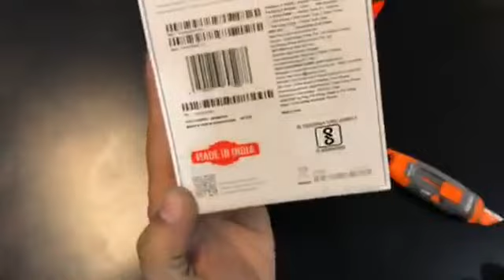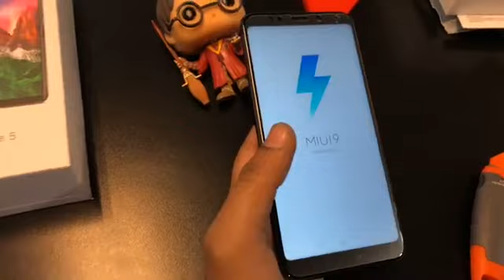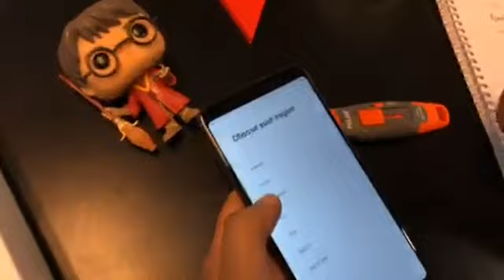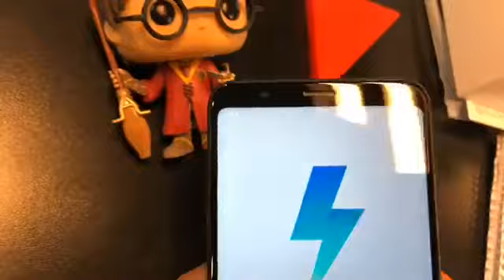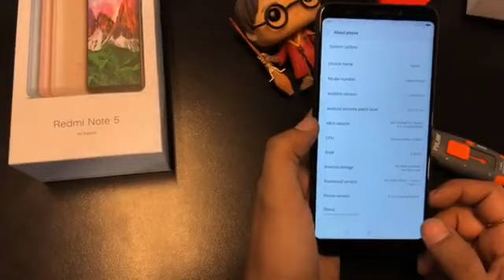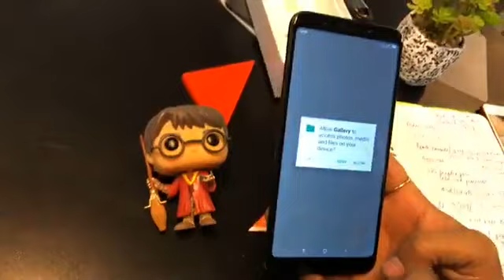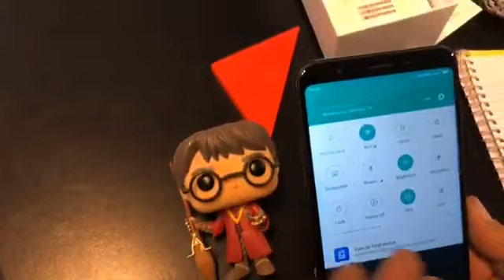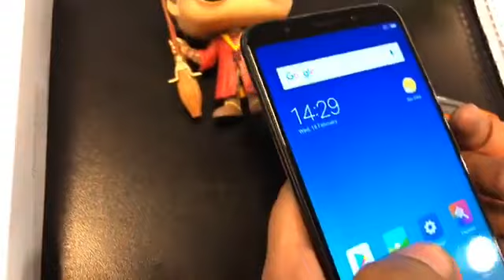Xiaomi Redmi Note5: First Look, Specs & Price| Tech Tak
Xiaomi Redmi Note 5 smartphone was launched in February 2018. The phone comes with a 5.99-inch touchscreen display with a resolution of 1080 pixels by 2160 pixels. Xiaomi Redmi Note 5 price in India starts from Rs. 9,999.

The Xiaomi Redmi Note 5 is powered by 2GHz octa-core Qualcomm Snapdragon 625 processor and it comes with 4GB of RAM. The phone packs 64GB of internal storage that can be expanded. There is another varient which is 3GB RAM and 32GB internal storage. As far as the cameras are concerned, the Xiaomi Redmi Note 5 packs a 12-megapixel primary camera on the rear and a 5-megapixel front shooter for selfies.

The Xiaomi Redmi Note 5 runs Android 7.0 and is powered by a 4000mAh non removable battery. It measures 158.50 x 75.45 x 8.05 (height x width x thickness) and weigh 180.00 grams.

The Xiaomi Redmi Note 5 is a dual SIM (GSM and GSM) smartphone that accepts Nano-SIM and Nano-SIM. Connectivity options include Wi-Fi, GPS, Bluetooth, USB OTG, FM, 3G and 4G (with support for Band 40 used by some LTE networks in India). Sensors on the phone include Compass Magnetometer, Proximity sensor, Accelerometer, Ambient light sensor and Gyroscope.

The phone will have a flash sale on MARCH 7th 2018 on Flipkart and Mi.com